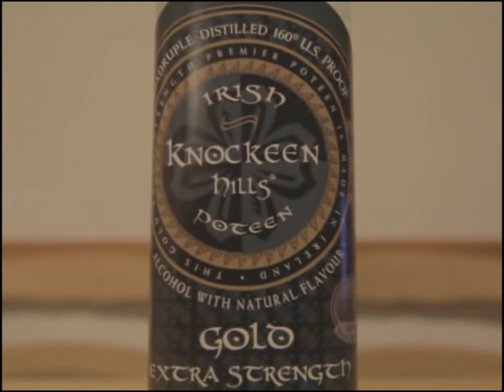Tasting Knockeen Hills Gold Extra Strength Poteen 80% (160 US Proof.)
Tasting Irish Moonshine potato spirit Poteen 160. Video is incomplete because of card space.